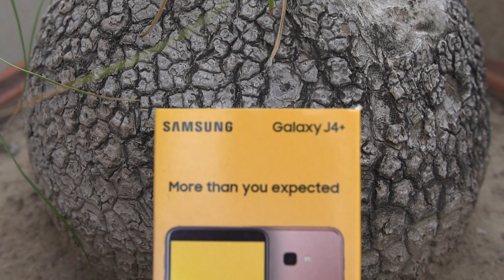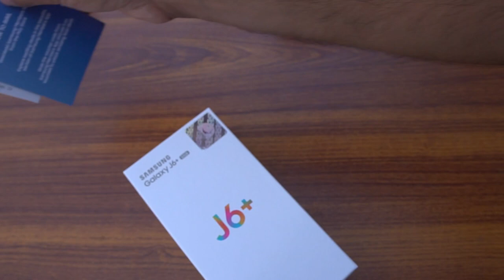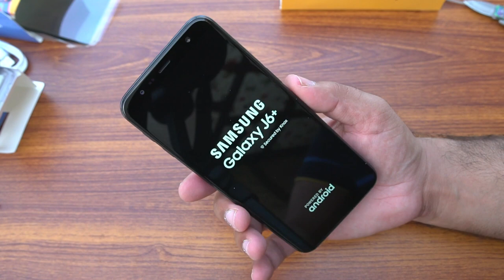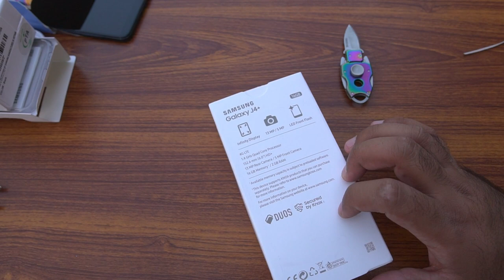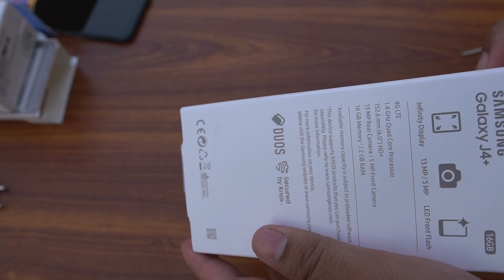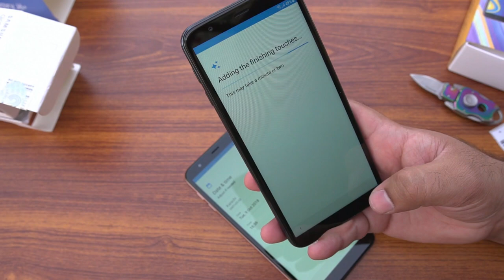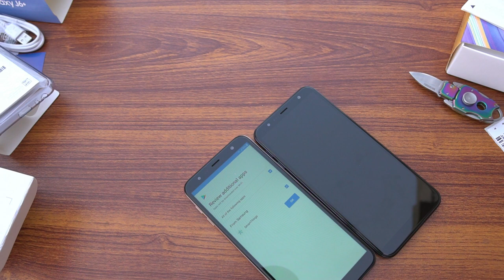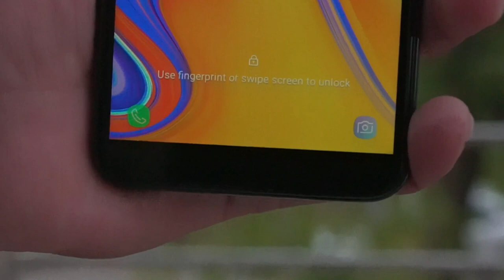Unboxing the Galaxy J6 Plus and the Galaxy J4 Plus - Camera Comparison & Price - Pakistan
In this video, I'm unboxing the Galaxy J6+ and the Galaxy J4+. Both the phones are now available in Pakistan. The Galaxy J6+ comes for PKR 27,000 and the Galaxy J4+ comes for PKR 23,000.

In the end, I've also compared the cameras of both the devices.

Feel free to drop the feedback and questions in the comments below :)